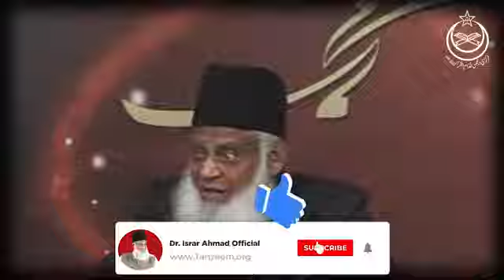Insan Ki Haqiqat? Reality Of Life? Creation Of Humans? Dr. Israr Ahmed Full Bayan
insan Ki Haqiqat reality of life
creation of humans
dr Israr Ahmed full bayan